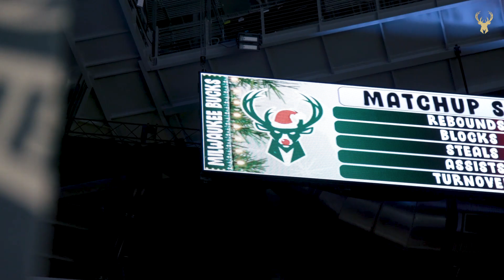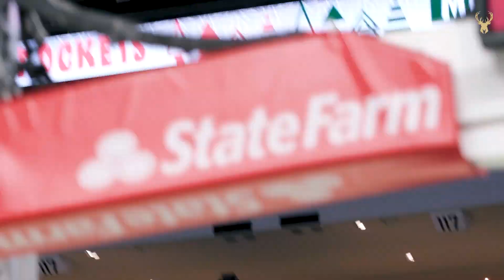All-Access: Bucks vs Rockets | DeMarcus Sets Season High Scoring | Wesley Returns | 12.22.21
Restricted Area is presented by @bmoUS